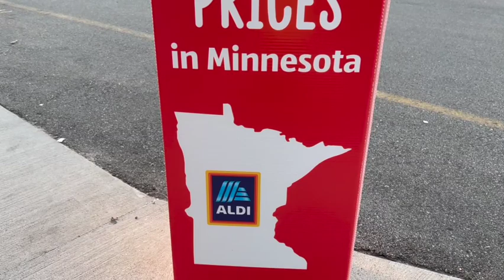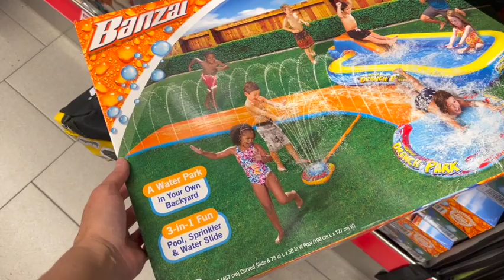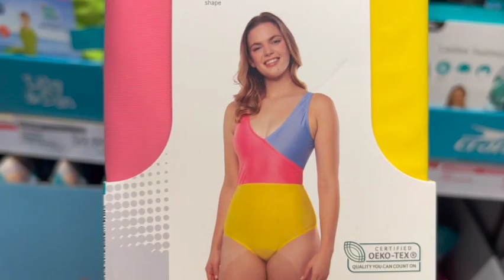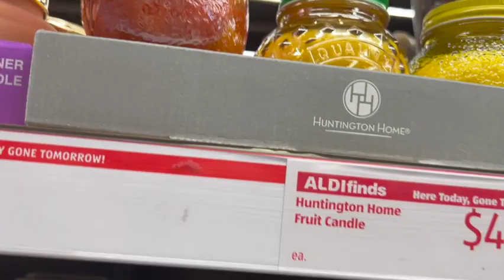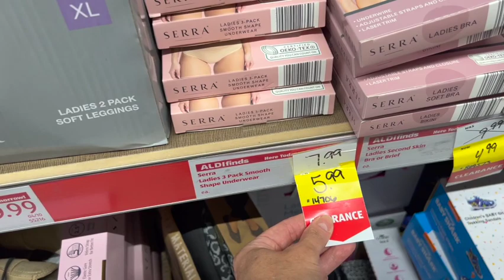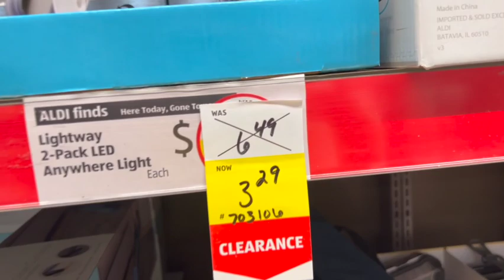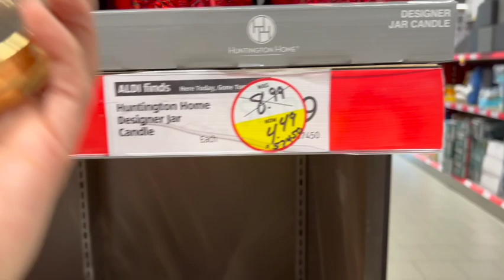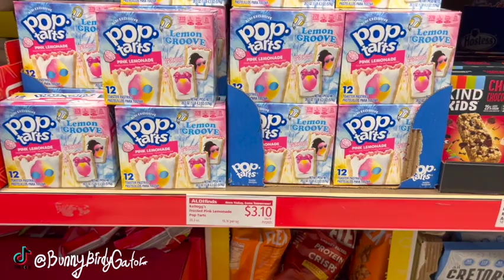ALDI SHOPPING!!! BEST ALDI FINDS FOR SUMMER!!!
Come shopping with me at Aldi!! The Aldi Finds aisle is loaded with new finds for Summer!!!

In addition to shopping videos, *LIVE* Bunny Birdy Gator Auctions are now part of the channel!!!